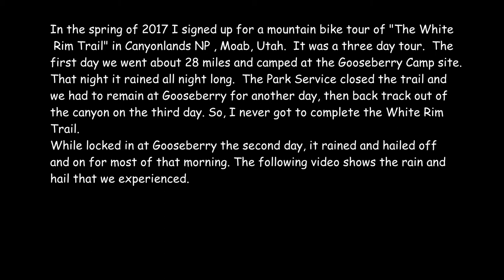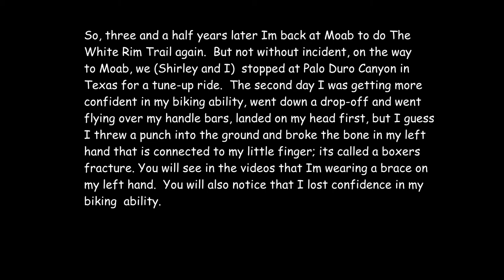Day One White Rim Trail 2020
White Rim Trail; Canyonlands NP; Shafer Trail; Moab, UT; Utah; Magpie Adventures; Mt. Biking the White Rim Trail; Cloud images; Musselman Arch; GoPro Mt. Biking;